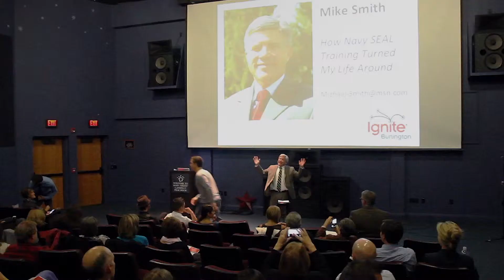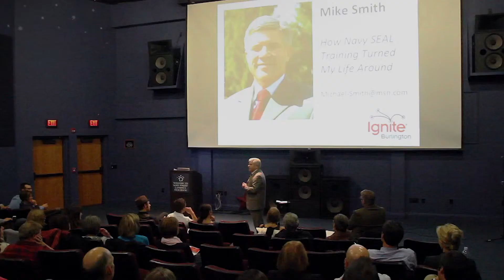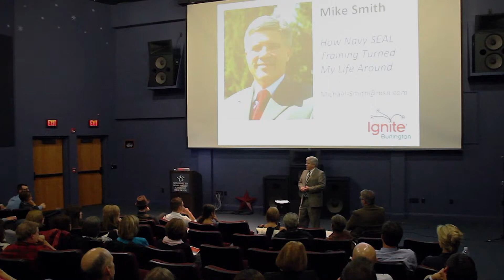Ignite Burlington 2014 | Mike Smith | How Navy SEAL Training Turned My Life Around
Until just recently, Mike Smith was the Vermont State President of FairPoint Communications. Mike led the company’s successful regulatory reform efforts in Vermont, which enabled the company to compete on a more level playing field and respond to the needs of the customers. He provided focused leadership to the Vermont operations, from the company’s reorganization to the nearly $80 million in broadband build out across the state that has connected 90 percent of FairPoint’s Vermont markets with high-speed internet.  Mike also led the company’s national corporate communications efforts.

“Mike’s efforts have been instrumental in transforming FairPoint into a leading communications provider in Vermont,” said CEO Paul Sunu. “He has helped the company adapt and excel with his determination, leadership, and commitment to being the best.”

Mike’s career spans more than 30 years with experience in executive leadership positions in both the public and private sector.

He began his career serving honorably in the U.S. Navy, first with Underwater Demolition Team 21 and then as a member of SEAL Team Two.

Mike was elected to the Vermont House of Representatives and served on the House Natural Resources Committee from 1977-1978. He was the town manager of Hardwick and then spent five years in Boston working for the Massachusetts Municipal Association (MMA) and ultimately as a partner of the MMA Consulting Group in Boston.

As the general manager of the Public Employer Risk Management Association (PERMA), he assisted in the revitalization of an insurance company for local governments in New York.

Mike was appointed deputy state treasurer for the State of Vermont under Treasurer James H. Douglas, serving from 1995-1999.

In 1999, he was named Chief Operating Officer and Executive Vice President of Yankee Captive Management, a captive insurance management firm, and a partner at the insurance firm of Hackett, Valine and MacDonald in South Burlington, Vermont.  Governor James H. Douglas appointed him Secretary of Administration in 2003. In 2005, Mike was appointed Secretary of Human Services and then reappointed Secretary of Administration by Governor Douglas in 2006.

He is a native Vermonter, born in Rutland.  He is a graduate of the University of Vermont in Burlington, from which he earned a master’s degree and a bachelor’s degree in Political Science.

Mike recently served as a member of the Vermont Pension Investment Committee and the Lake Champlain Regional Chamber of Commerce.  He is a current board member of the Vermont Student Assistance Corporation, The Flynn Center for Performing Arts, and Spectrum Youth & Family Services.

He lives in Westford Vermont with his wife, Mary.  They have two grown daughters.